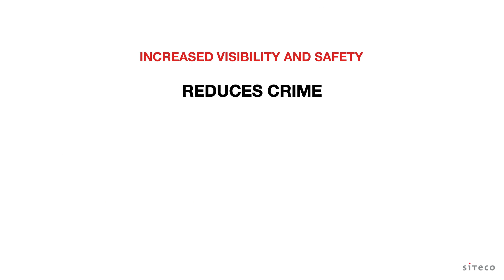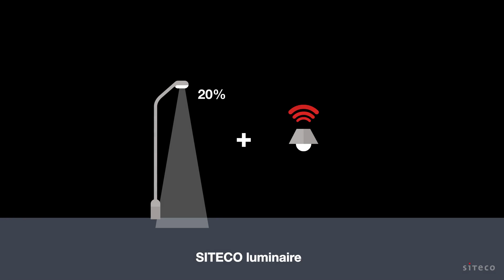Learn more about SITECO motion sensing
Motion sensing technology is perfect for environments where night-time foot and vehicle traffic is low, such as parks, education campuses, industrial estates and railway stations. SITECO luminaires with Smart Interface are ready to work with motion sensors. Plus, some sensor systems have options for advanced monitoring such as traffic density or air quality.